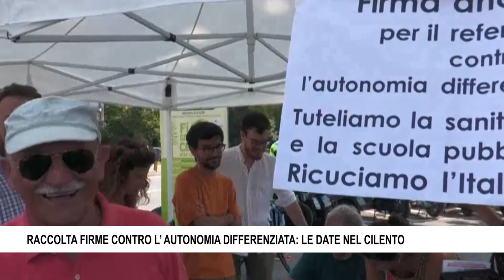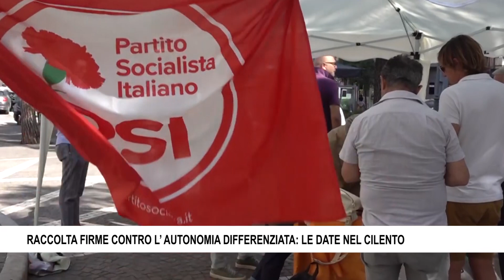RACCOLTA FIRME CONTRO L’ AUTONOMIA DIFFERENZIATA LE DATE NEL CILENTO